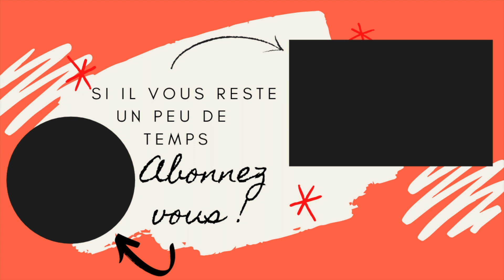Brochette de boudin taïwanais - Gâteau de riz au sang de porc façon végétarienne avec algues !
Brochette de boudin taïwanais - Gâteau de sang de porc façon végétarienne avec algues !
✔️Difficulté : ★★★★☆
✔️Préparation : 2h
✔️Quantité :  4 brochettes

Voici une recette très connue à Taïwan et très intrigante pour les étrangers à la cuisine taïwanaise : le gâteau de riz au sang de porc 🐷
Le sang de porc n’est pas un ingrédient facile à se procurer donc j’ai choisi de faire la recette végétarienne en remplaçant le sang de porc par des feuilles d’algues 🌿
La recette consiste à mélanger les feuilles d’algues avec du riz pour faire un gâteau. Une fois le gâteau cuit on peut découper ce dernier en morceaux pour les mettre dans la fondu chinoise ou faire des brochettes comme dans la vidéo.
On trouve les brochettes sur les marché de nuit de Taïwan et elles sont généralement trempées dans une sauce à l’ail, enrobé de cacahuète et de coriandre 🍃
Si vous voulez goûter une nouvelle sauveur, essayez cette recette hors du commun, votre palais n’en sera que plus développé!

Bonne dégustation à tous,
Térence

Ingredients :
- riz gluant
- riz violet
- algues
- farine de riz
- farine de riz gluant
- eau
- ail
- huile de sésame blanc
- sauce soja
- suite huitre
- sucre
- maizena
- sel et poivre
- cacahuète
- piques en bois